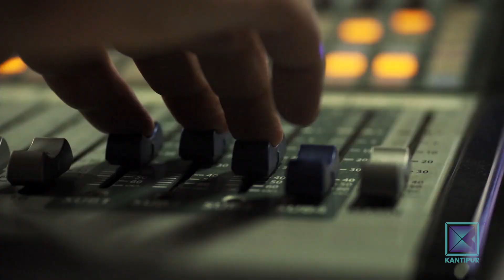Positive Thinking And Motivation | Good Morning Nepal - 01 January 2021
In today's episode of Good Morning Nepal, our presenters are having a conversation with R. Manandhar (Writer, Leadership Trainer) about the the ways to develop positive thinking from within our minds and become motivated.